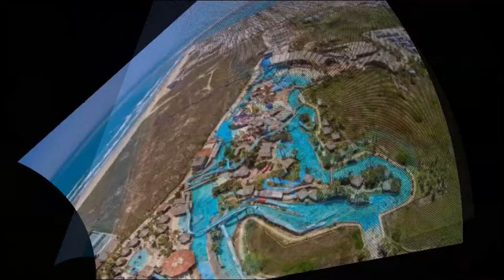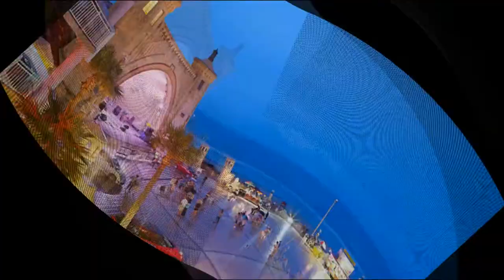Best Spring Break Destinations HD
Spring break is a vacational period in early Spring at universities and schools which started during the 1930s in the United States and is observed in some other mainly Western countries. Spring break is also a phenomenon dominated by extensive gatherings and riotous partying in warm climate locations such as Daytona Beach, Florida and Cancun, Mexico, attended regardless of participants' educational standings.

Las Vegas
Miami Beach
Punta Cana, Dominican Republic
The Bahamas
Puerto Vallarta, Mexico
Cancun, New Mexico
Puerto Rico
South Padres Island, Texas
Spring Break in 2017
Spring Break Destinations
Holidays
Holiday Destinations
Best Spring Break Destinations
Vacation
Adventure
Travel
Spring
Popular Spring Break Destinations
Popular
Well-known destinations
Best Destinations
Best Places to go in Spring
Best Places for Spring
HD